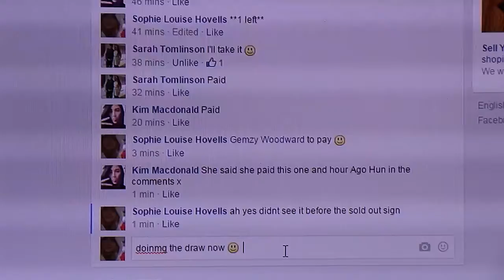princess pick a pop